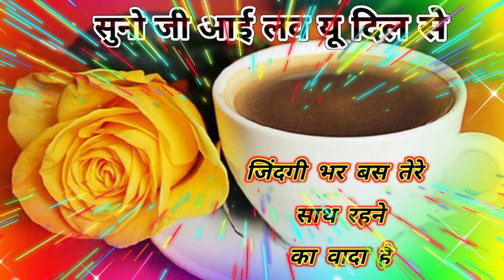Good🥰🥰🥰🥰 morning love shayri video Good morning watsapp status Good morning❤ wishes shayri